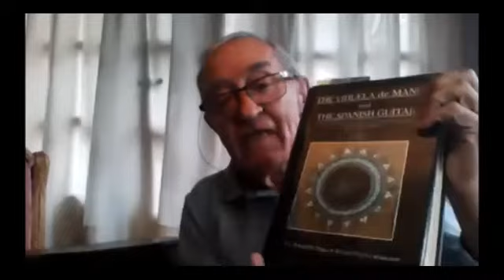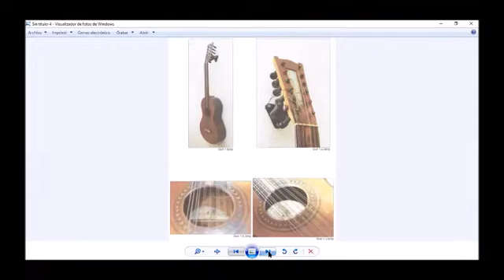IX Jornadas INSTRUMENTA. Conferencias (parte 17)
IX Jornadas Instrumenta. Septiembre 2020. Parte 17:
Ismael Peña: "Una guitarra de 12 cuerdas".